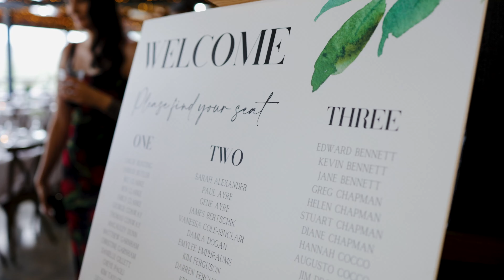Yarra Rangers Estate Wedding | Chrissie and George